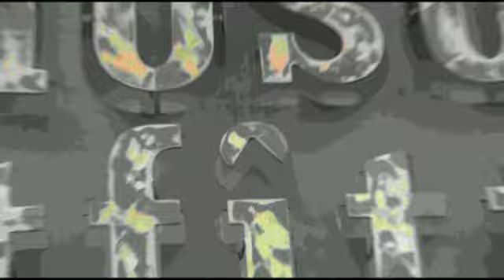Music Generation-Al 51 Club (03.04.12)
[Varie|Music Generation (Al 51 Club)]